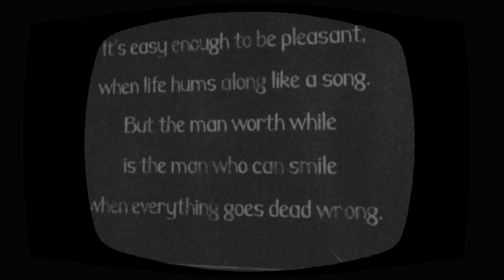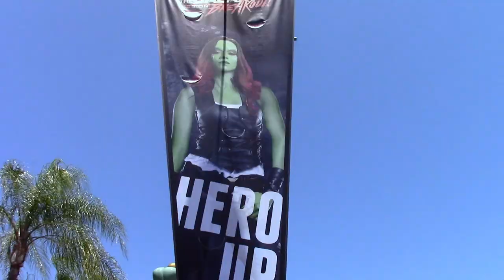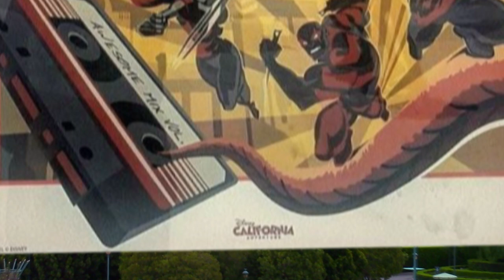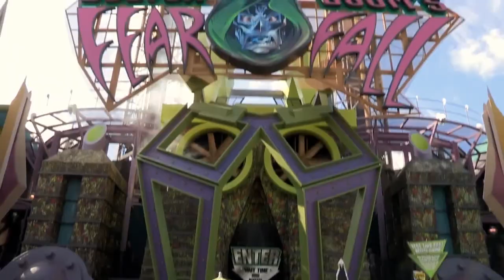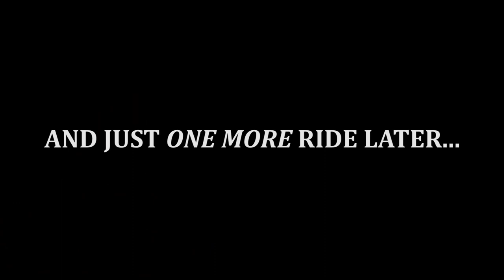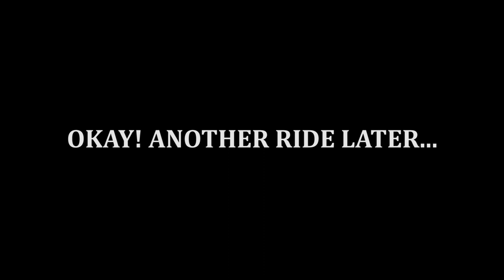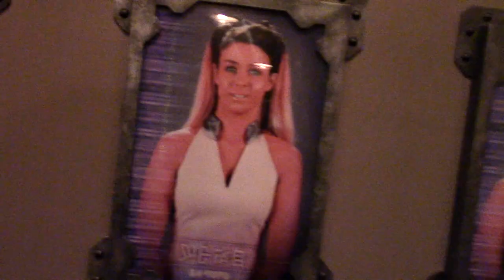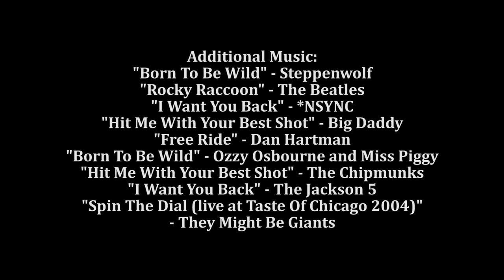Guardians Of The Galaxy - Mission: Breakout VLOG!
NOTE: The first sixteen minutes of this video are COMPLETELY spoiler-free!

Some Jerk With A Camera and his compadres blather on for a while about Disney California Adventure's latest E-ticket, Guardians Of The Galaxy - Mission: BREAKOUT!

Wanna watch us blather about this ride even MORE?

Featuring the opinionations and jackassery of

NICOLE RENOLD

CASSIE SHIMA

Title card by
JEREMY FUSCALDO